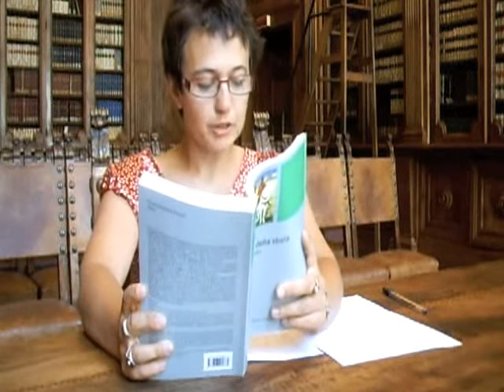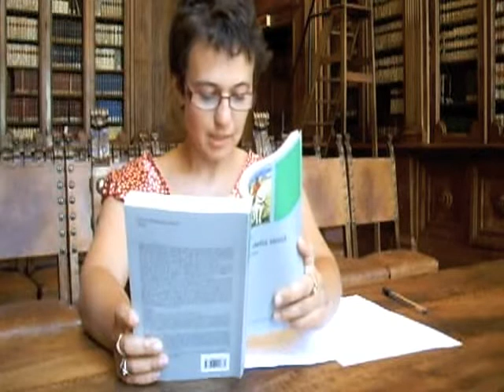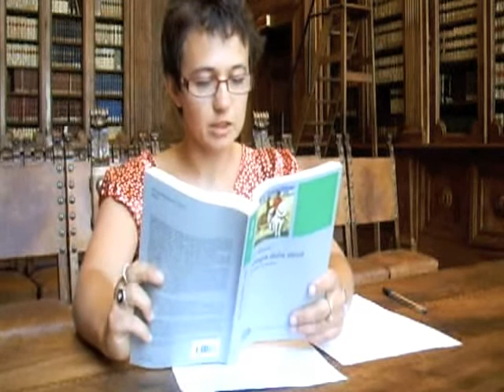Annick PETERS CUSTOT per ISIME medioevo negato